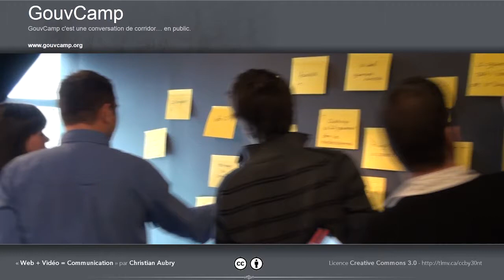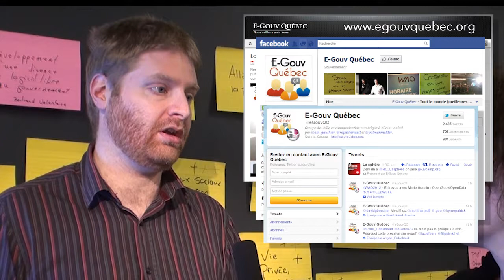Thierry Goulet, celui par qui le GouvCamp arrive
Québec, 22 février 2012 - Sans l'engagement personnel de Thierry Goulet, stratège Web au gouvernement du Québec, l'idée de Sylvain Carle aurait peut-être fait long feu. Thierry alias « @TGou » raconte à Josée Plamondon la génèse de ce premier GouvCamp et comment de petits groupes de fonctionnaires s'aventurent sur le long chemin d'un "gouvernement ouvert". Plus de détails sur http:://